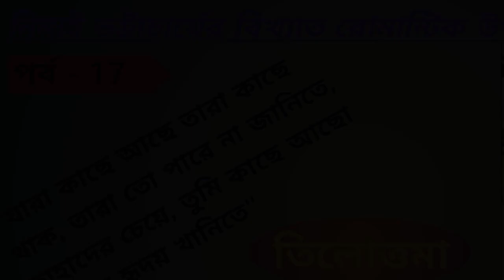Memsaheb(মেমসাহেব)-part 17 by Nimai Bhattacharya(নিমাই ভট্টাচার্য) #Tilottoma..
Memsaheb(Bengali) Novel.. Nimai Bhattacharya(Bengali) Hardcover-1985 by Nimai Bhattacharya(author)publisher :dey's publishing Nimai Bhattacharya(10 april 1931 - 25 June 2020).. Indian bengali writer and journalist..
বাংলা সাহিত্যে মেমসাহেব উপন্যাস টি তাঁর সব চেয়ে উল্লেখযোগ্য রচনা।মেমসাহেব গ্রন্থ অবলম্বনে 1972 সালে একই নামে একটি চলচ্চিত্র নির্মিত হয়।এতে মুখ্য ভূমিকায় অভিনয় করেছিলেন উত্তম কুমার এবং অপর্ণা সেন।

Memsaheb part-17
মেমসাহেব নিমাই ভট্টাচার্য
মেমসাহেব পর্ব 17
memsaheb nimai bhattacharya
memsaheb nemai bhattacharya
Bengali Novel
Bengali uponash
Bengali uponnas